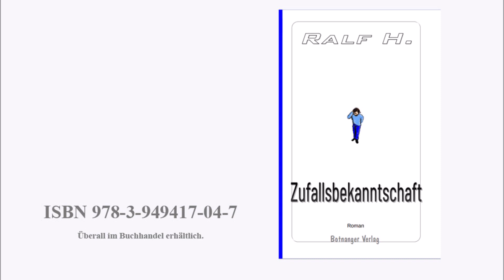Ralf H. - Zufallsbekanntschaft - Kapitel 5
Kapitel 05 des Romans von Ralf H.

Sabine und Roland begegnen sich auf der Party. Sabine findet den Kerl ziemlich seltsam - und irgendwie auch interessant.

Gelesen vom Autor.

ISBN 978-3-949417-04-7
Überall im Buchhandel erhältlich.